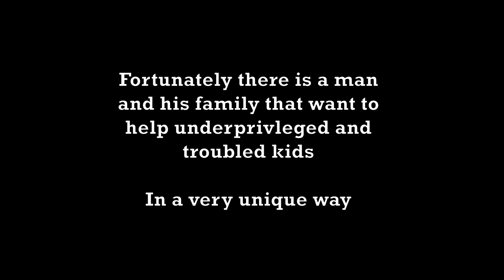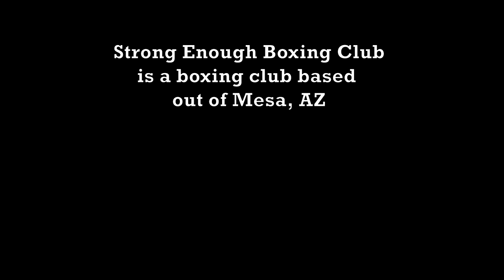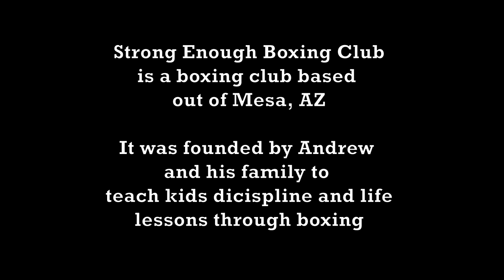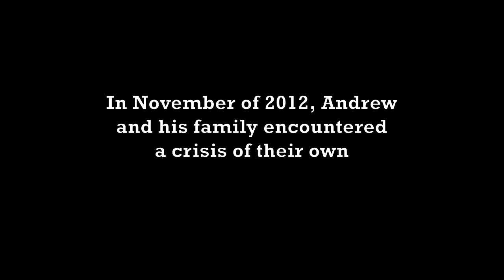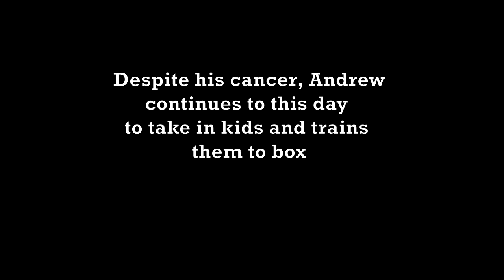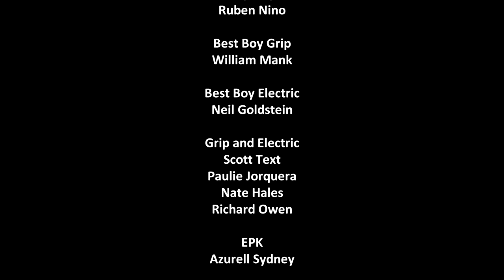On The Ropes with Strong Enough Boxing Club Mini-Documentary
Please enjoy this short documentary we had the privilege of making about the Strong Enough Boxing Club in Mesa, AZ.  Thank you to the Mendez family, and everyone over at Strong Enough for allowing us to tell their story.